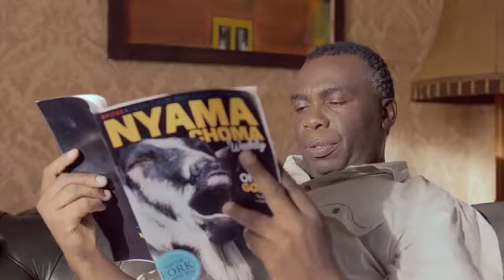Lifestile Premium Stone Coated Roofing Tiles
We continue to define the standards in the construction sector, by offering premium, durable and affordable roofing solutions